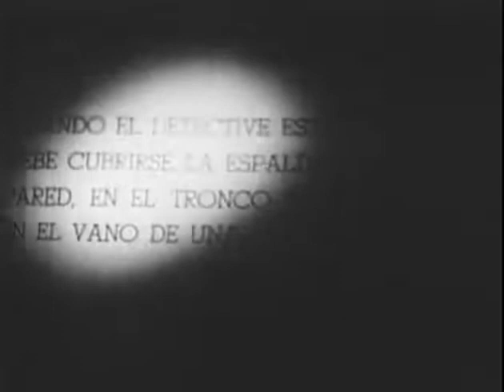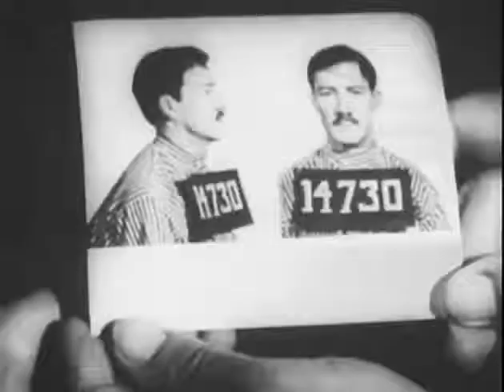La herencia de la llorona Cine 1946, México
Rafael, el hijo de una antigua empleada de una hacienda y un amigo regresa para apropiarse de la hacienda, a pesar de que el lugar tiene fama de estar embrujado, y de que la llorona intervendrá en sus planes.
Dirección de Mauricio Magdaleno
Guion: Mauricio Magdaleno
Fotografía: Jesús Hernández (B&W)
PRODUCTORA: Sonora Films
Reparto:Paquita de Ronda, Juan José Martínez Casado, Dolores Tinoco, Agustín Isunza, Enrique Cancino, Tito Novaro, Consuelo Segarra, Salvador Quiroz, Alfonso Torres, Ignacio Peón, Manuel Trejo Morales, Manuel Pozos, Roberto Soto Jr., Julián Pérez